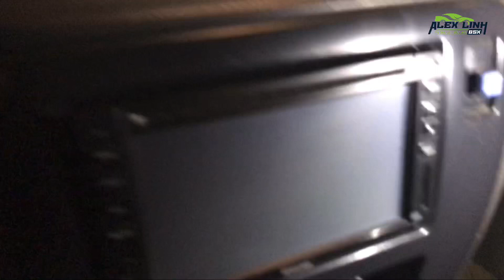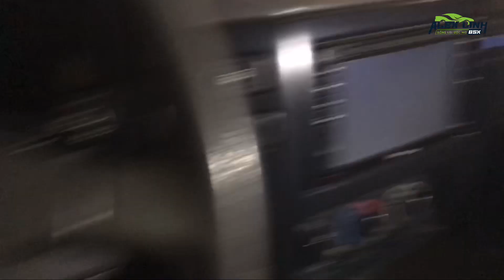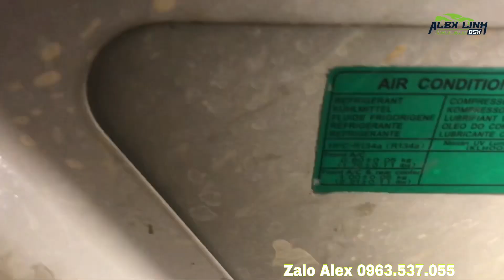NISSAN Patrol DIESEL Huyền thoại hạng nặng 2000 TD42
Chiếc xe đấu giá ngày 12/03/2022
Chiếc xe nội thất và ngoại hình còn khá đẹp
Cùng soi xe cùng với Alex trước khi quyết định mua nhé

Kênh  YouTube chính thức duy nhất của Alex Linh
🇻🇳YouTube AlexLinhBSX
🚘😍Alex cảm ơn tất cả mọi người đã ủng hộ Alex suốt chặng đường 2 năm qua
🇻🇳 copyright by AlexlinhBSX do not reup